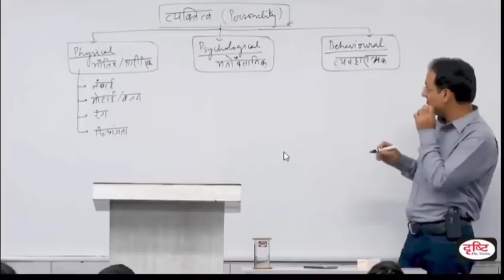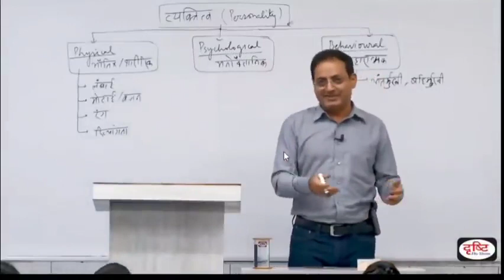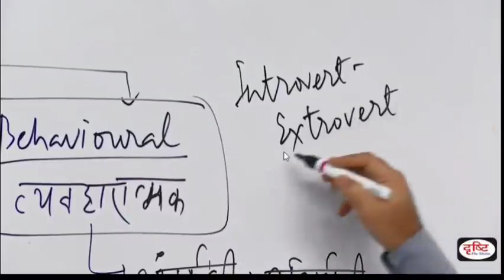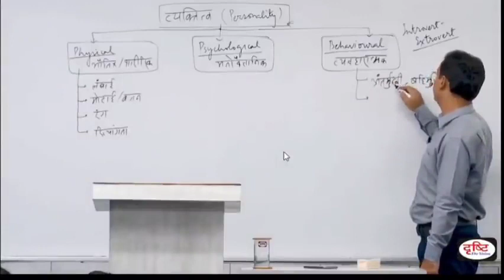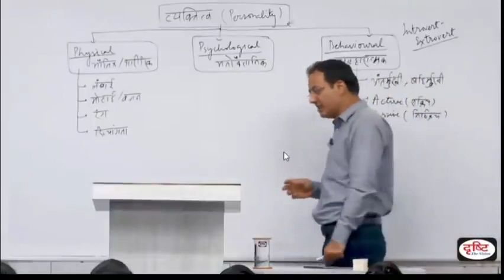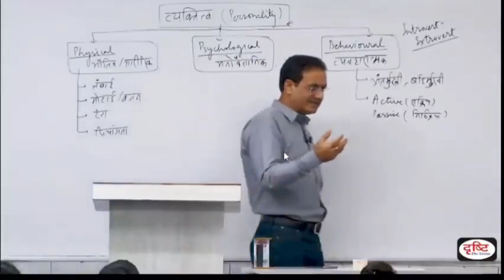DRISHTI IAS| कुछ लोग ACTIVE और कुछ लोग PASSIVE| Dr Vikas Divyakirti |UPSC |ips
DRISHTI IAS | कुछ लोग ACTIVE और कुछ लोग PASSIVE?🤔 Dr Vikas Divyakirti | UPSC Hustlers
UPSC Hustlers61,387 viewsPremiered 9 hours ago

61K views · 9 hours ago

जीवन कैसे जीना चाहिए?- Dr Vikas Divyakirti | DRISHTI IAS | UPSC Hustlers

UPSC And PCS | Davy Goyal |UPSC Topper |2020 CSE AIR-758 |MOCK Interview |Drishti IAS Hindi
UPSC TOPPERS•

Khan sir arrested on railway station, खान सर को TT. ने जब किया गिरफ्तार
Vk study point•22 lakh views

UPSC Guidance | IAS Hindi Interview - Subhash Chandra Meena | UPSC Interview | IPS | Drishti IAS
UPSC Guidance•